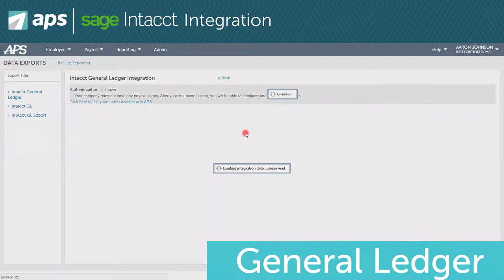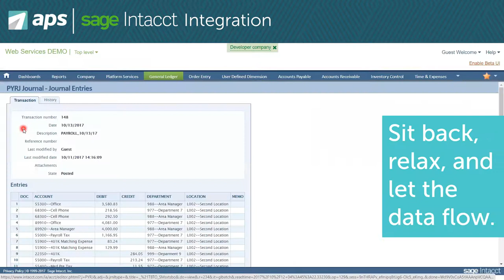APS Sage Intacct Integration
The APS and Sage Intacct integration provides a scalable, seamless connection that unifies key data so you can be more proactive and strategic.